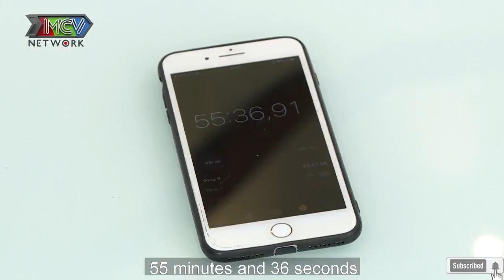Osin Uyển Ân CAO TAY chấp hết các loại GÁI ĐÀO MỎ - CÔNG TY OSIN QUỐC DÂN